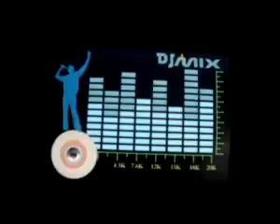FRANELAS LED #89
¿Te gustó? Cómpralo en MercadoLibre.